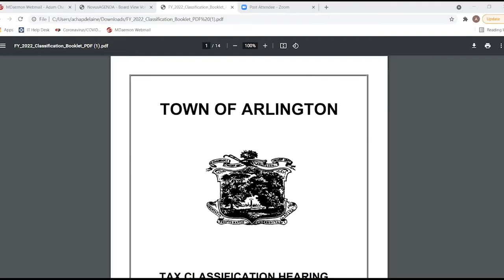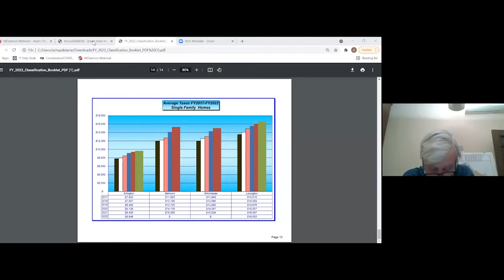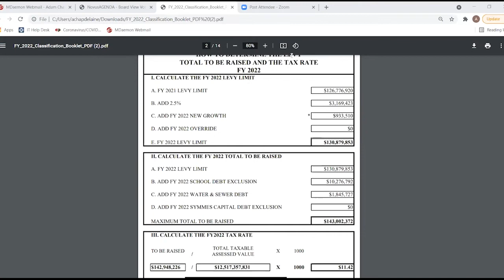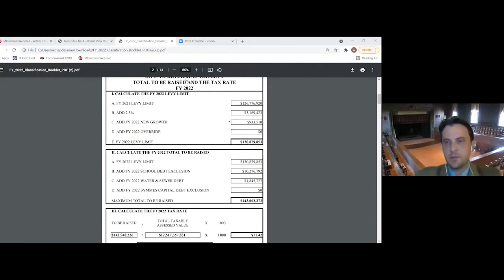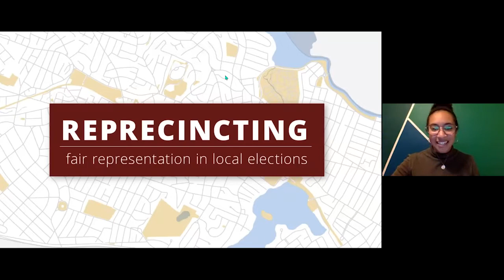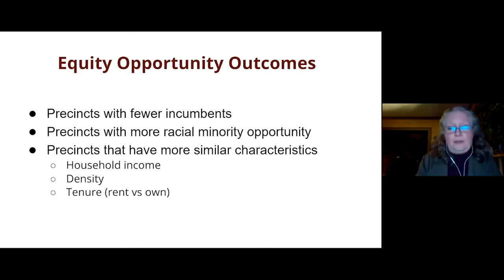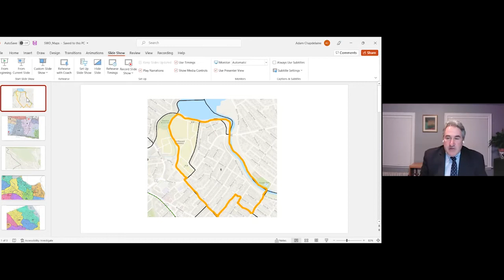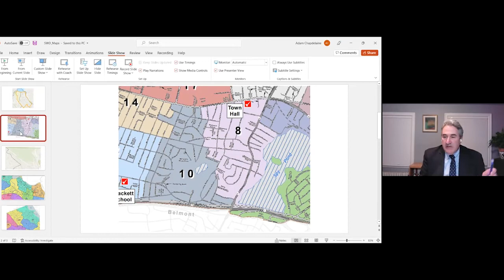Select Board Meeting - November 22, 2021